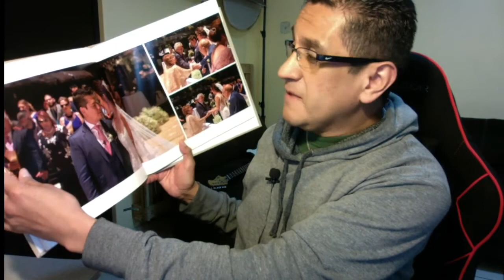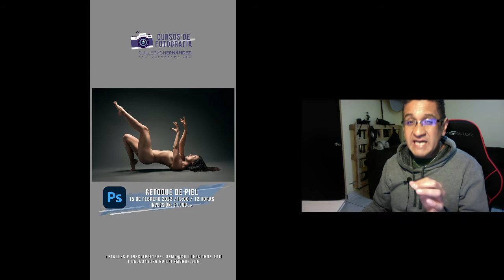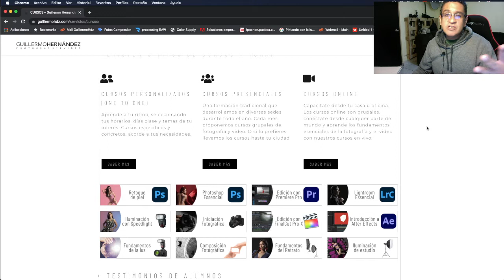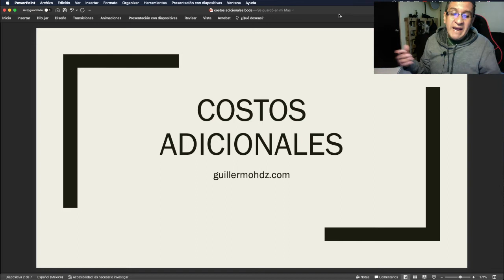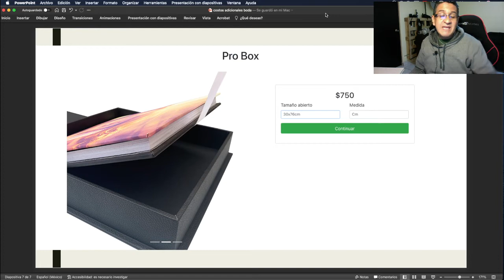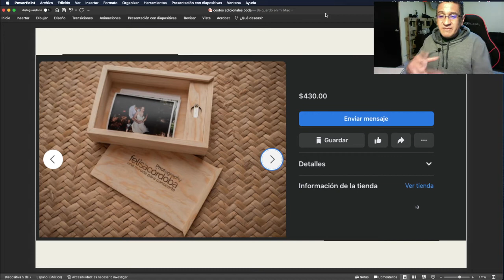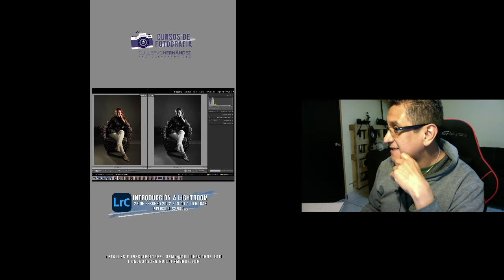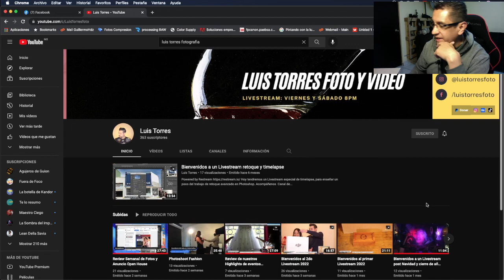Entregables de una boda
En el Live del día de hoy hablaremos de algunas opciones dentro de los entregables de una boda: impreso, álbumes y demás que sin dudarlo van a influir en el costo final de la cobertura y la importancia de cotizarlos bien.
Bienvenidos.